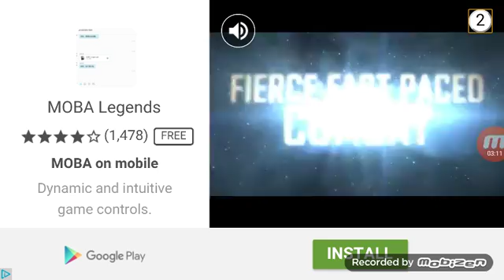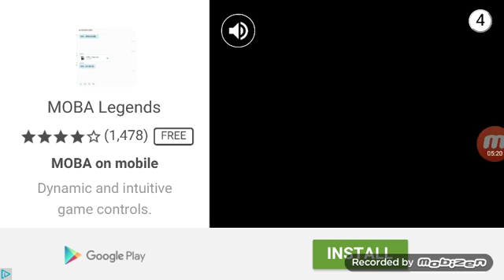July 11, 2016